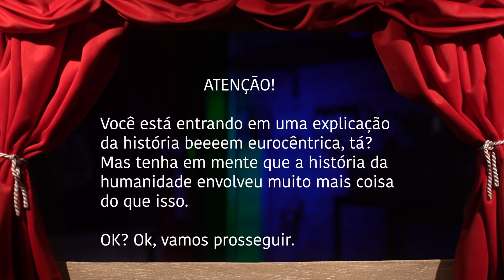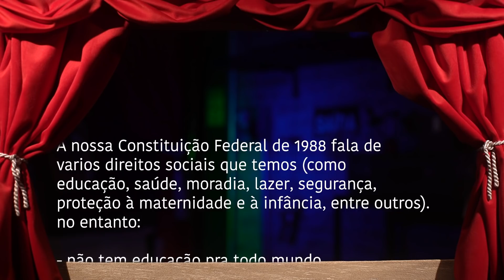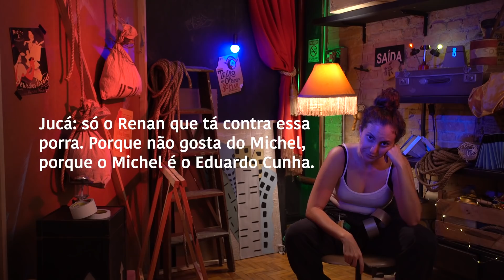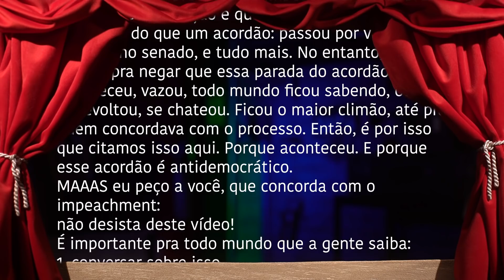#2 | NOSSA DEMOCRACIA TÁ TODA CAGADA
Esse vídeo é sobre democracia, é sobre como ela um troço que a gente quer cuidar e proteger. Porque quando a gente não cuida e protege a democracia coisas muito ruins acontecem. Temos muitos exemplos, exemplos demais, seria melhor ter menos exemplos. Esse é um vídeo também que talvez eu te perca no meio. Por favor! Não se deixe perder no meio! Talvez você não concorde com algumas coisas, ou não concorde com a forma que eu apresentei os fatos. Mesmo assim, não desista!!! Lembra que cada um fala as coisas de um jeito, e esse é meu jeito de falar as coisas. Se você não concorda, um bom jeito de externar isso é comentar de um jeito gracinha e sem ódio o que você acha sobre o vídeo pra que todos possam ler e reavaliar. Talvez ninguém concorde, talvez alguém mude de opinião, mas pelo menos a gente faz algo muito democrático que é defender nossa própria ideia e ouvir a ideia diferente. Eu gosto desse plano!

DECRETO Nº 4.346, DE 26 DE AGOSTO DE 2002 - Anexo I, pontos 58 e 59 [sobre militares não poderem se manifestar politicamente]

- Constituição Federal, Art. 231, Título VIII, Capítulo VIII - Dos Índios, parágrafo terceiro [sobre Belo Monte]

FICHA TÉCNICA

Roteiro: Jout Jout e Lígia Stocche Barbosa
Fotografia e câmera: Caio Franco
Direção de produção: Liz Tibau
Pesquisa: Lígia Stocche Barbosa
Som direto: Letícia Yabá
Direção de arte e cenografia: Luana Castilho
Contrarregra: Maria Leite Fontes
Assistente de arte: Thaina Castilho
Dedoches: Carol Secco @patasdepano
Edição e montagem: Ricardo Moura
Agradecimentos: Cecília Pompeia, Jessica Godoy, Beatriz Nascimento, Wally Felicio, Lam Matos, Luiza Guimarães, Marize Tolezano, Talíria Petrone, Fernanda Soares, Anita Pompéia e Ana Navarrete.
Maquiagem: Não teve
Figurino: Acervo pessoal
Hair stylist: Jout Jout